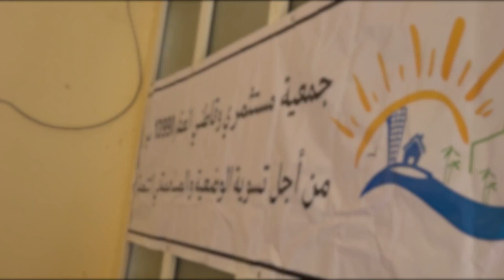من يعرقل إتمام مشروع "دلتا السواني" بسيدي رحال؟ متضررون يتهمون وزارة الأوقاف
اجتمع العشرات من المعنيين من توقف الاستفادة من العقار المحبس 13999\س، الكائن بتراب جماعة سيدي رحال الشاطئ بإقليم برشيد، منددين بما سموه "القرارات الإدارية التي تعيق التنمية"، وذلك صبيحة يوم السبت 17 فبراير 2024، على بعد أمتار قليلة من باشوية سيدي رحال.
ويوجد من بين المتضررين عدد كبير من أعضاء الجالية المغربية العالقة حقوقهم بالعقار المذكور.
ويعود تاريخ هذا المشكل لأكثر من 15 سنة، حيث يقع العقار المُحبس على مساحة 491 هكتار مغطى بتصميم تهيئة، وتقطنه ساكنة بالالاف وهو حبس معقب أي حبس عائلي وليس وقفا عاما.